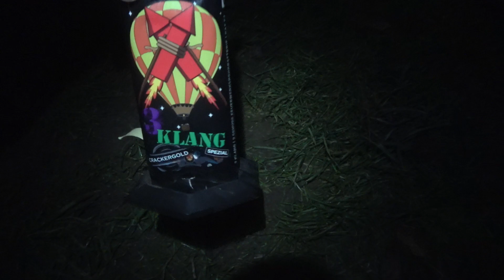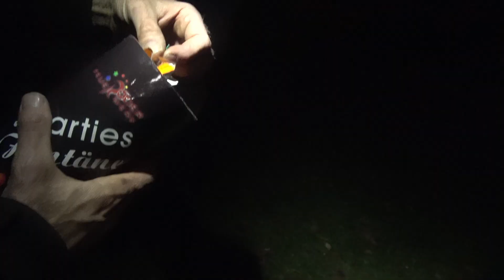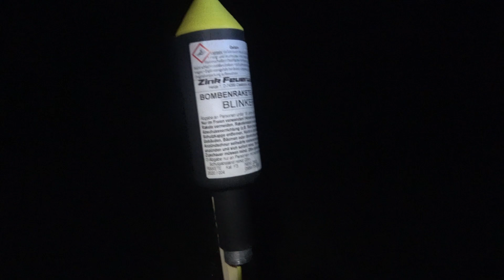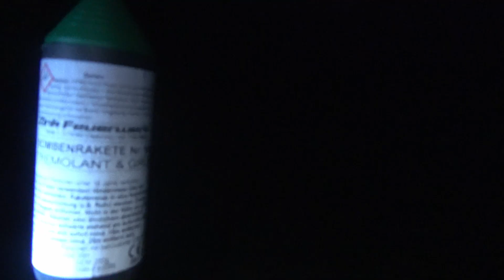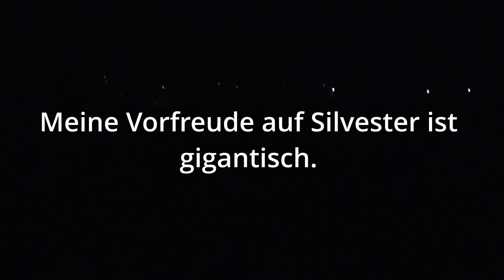Silvester 2022-23 - Die letzten Stunden bis 0 Uhr. Teil 1